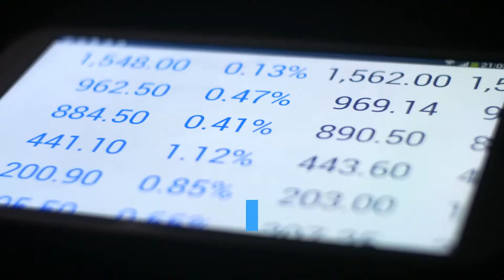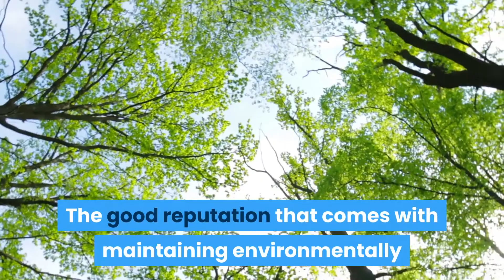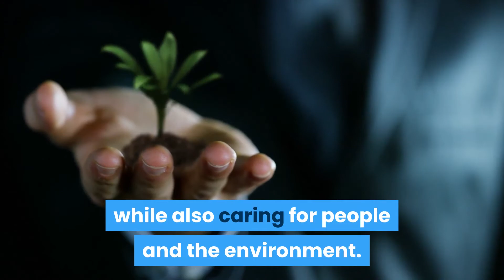Why Should Investors Consider ESG Stocks?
Investing in stocks with a high Environmental, Social, and Governance (ESG) rating and track record may be the most sensible approach for investors interested in both financial performance and socially responsible investing with strong corporate governance, seizing their benefits and reducing ESG risks, while also caring for people and the environment.